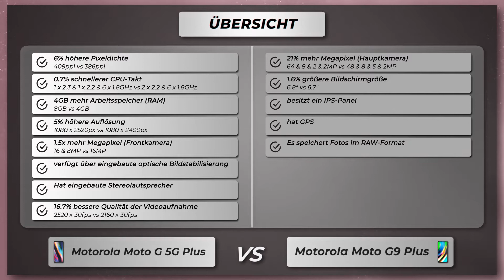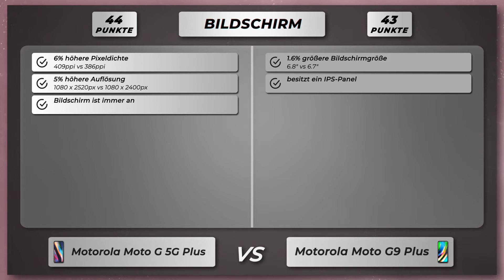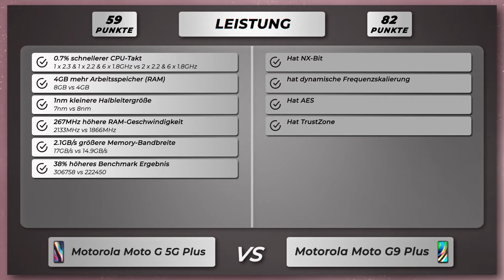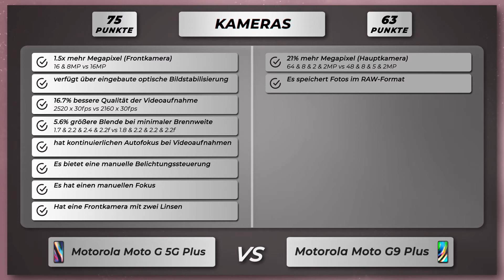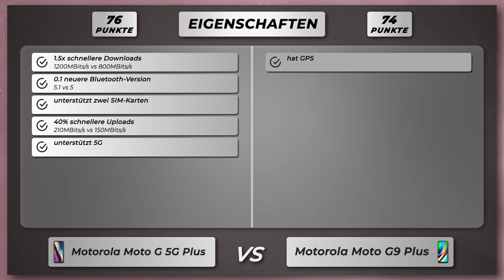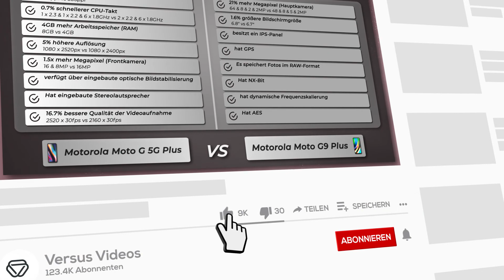Motorola Moto G 5G Plus vs Moto G9 Plus - Vergleich der wichtigsten Unterschiede auf deutsch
🔻 Motorola Moto G 5G Plus
🔻 Motorola Moto G9 Plus

Vergleich der Unterschiede vom Motorola Moto G 5G Plus versus Motorola Moto G9 Plus auf Deutsch.

Motorola Moto G 5G Plus oder Moto G9 Plus
Motorola Moto G 5G Plus gegen Moto G9 Plus
Motorola Moto G 5G Plus versus Moto G9 Plus

🔻 📱 Amazon Bewertungen Moto G 5G Plus
🔻 📱 Amazon Bewertungen Moto G9 Plus